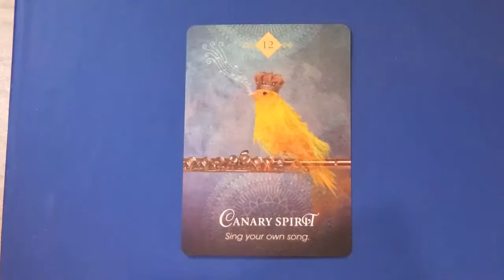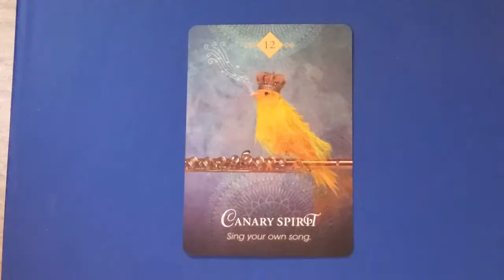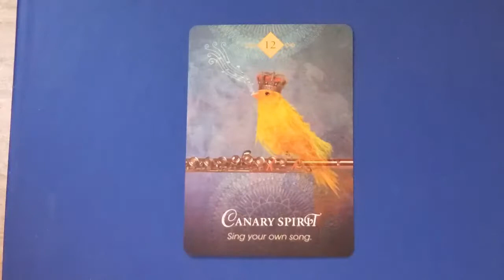Canary Animal Spirit Message July 17 2020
Learning from nature! Each day I want to share a discussion of the animal spirit from "The Spirit Animal Oracle " by Collette Baron-Reid. I want to thank her for the wisdom she shares.